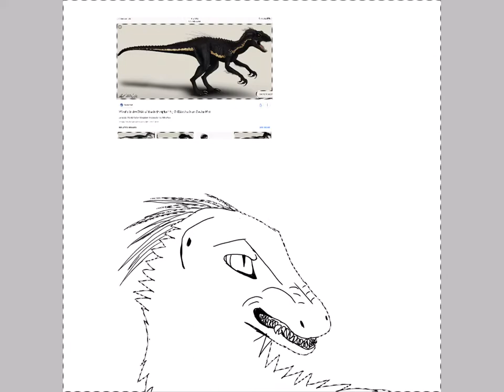Let Me Out! Indoraptor speedpaint